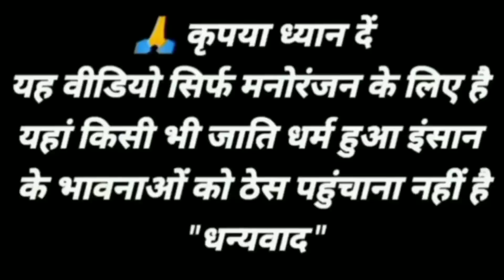रडुआ प्रत्याशी । बघेली Video Karan Rathore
कलाकार - करन राठौर, दिव्यांशु तिवारी, अर्जुन वर्मा, विनायक गोस्वामी, निखिल राठौर और अन्य कलाकार

विडियो एडिटिंग - विनायक गोस्वामी

पोस्टर - अजय डोहार

bagheli funny video

funny video

bagheli video

Karan Rathore new video

Karan Rathore video

chunav video